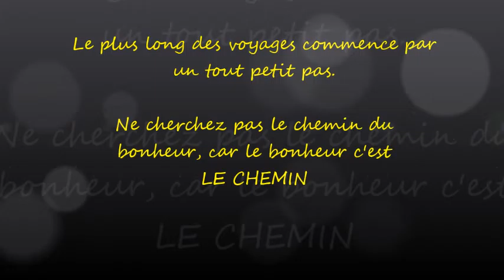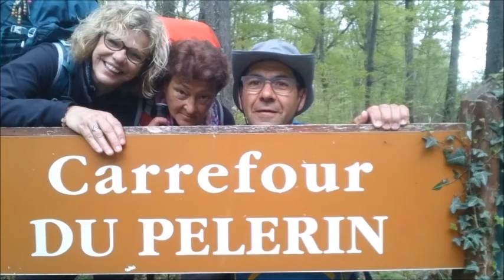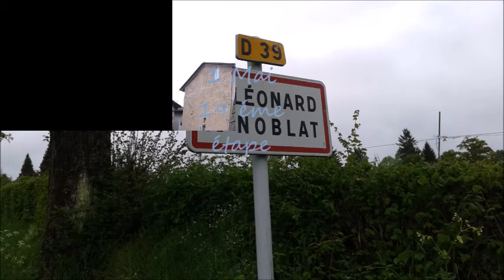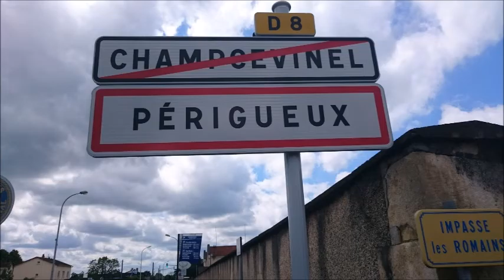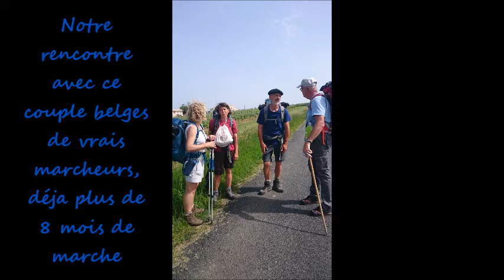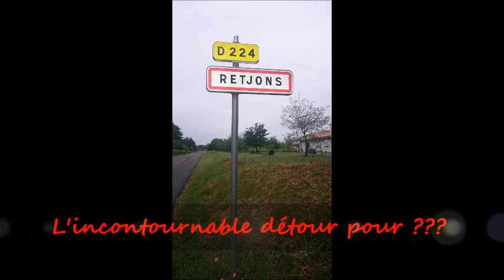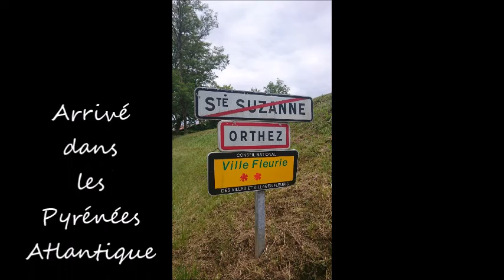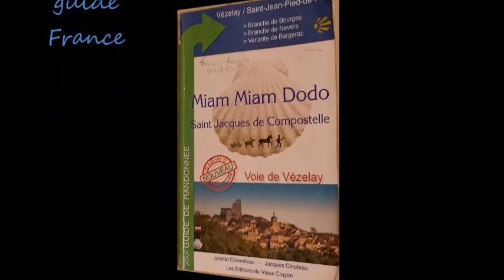film saint jacques partie france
Première partie de notre chemin Saint Jacques de Compostelle